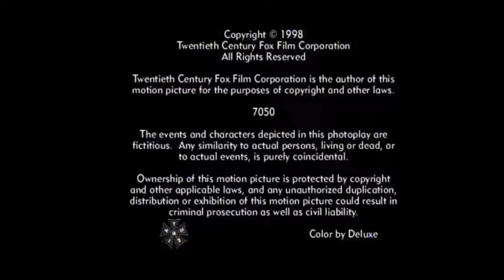The Big Valley S02E25 Plunder 480p 30fps H264 128kbit AAC